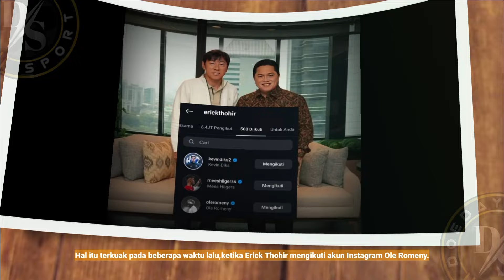🔴RESMI !! TIMNAS MEMANGGIL DAFTAR PEMAIN TIMNAS SENIOR KUALIFIKASI PIALA DUNIA 2026 PUTARAN 3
Berikut daftar terbaru pemain yang mendapat panggilan untuk pemusatan latihan timnas Indonesia kualifikasi Piala dunia 2026 ronde ke 3
Kiper
1. Maarten Paes - FC dallas
2. Muhamad Adi Satryo - PSIS semarang

Bek
3. Rizky ridho - Persija jakarta
4. Wahyu prasetyo - malut united
5. Jay IDZES - Venezia FC
6. Muhamad Ferarri - Persija Jakarta
7. Yance Sayuri - malut united
8. Pratama Arhan - suwon FC
Tengah
9. Ricky kambuaya - dewa united
10. Egy Maulana Vikri - dewa united
Depan
11. Yakob Sayuri - malut united
12. Witan Sulaiman - Persija jakarta
13. Dimas drajad - persib bandung
14. Ramadhan sananta - persis solo

Hilal merapat
Ole romeny - FC Utrecht
Mess Hielgers
Kevin diks